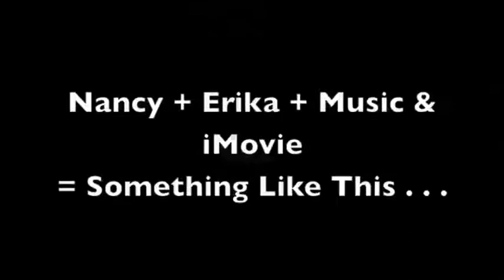amilacabello97 CAMILA FOLLOW ME camilacafollo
Camilacabello97 camila follow me camilacafollowspree 45
Video made based on original works by 'Erika Luna'; by 'YGEntertainment'; Soundtrack by: SonnyJim. Suck My Disc. On 'Wakka Chikka Wakka Chikka: Porn Music for the Masses Volume 1''